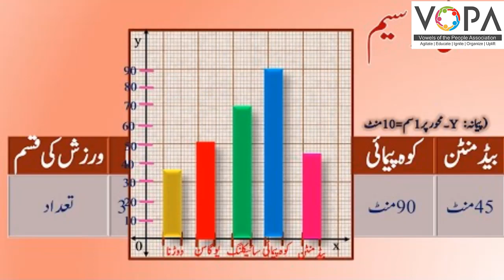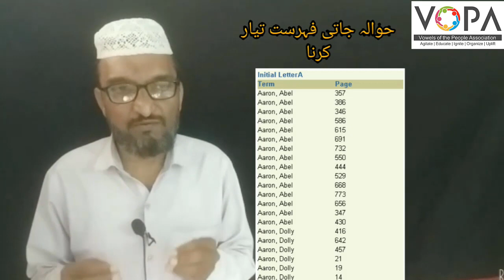8th | Geography | Chap No.1 | علا قائی سیر | V3 | VSchool